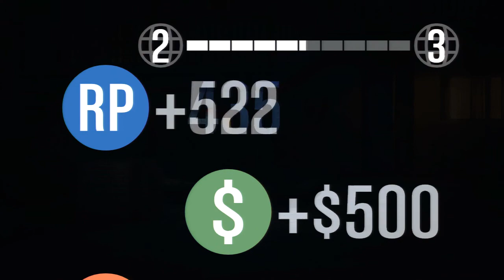GTA V Online gameplay HD Buying Houses Missions Playing with friends etc 2)